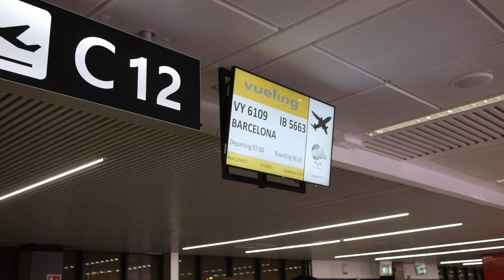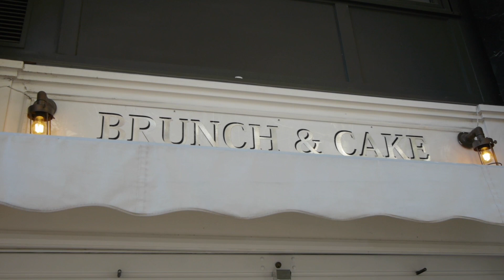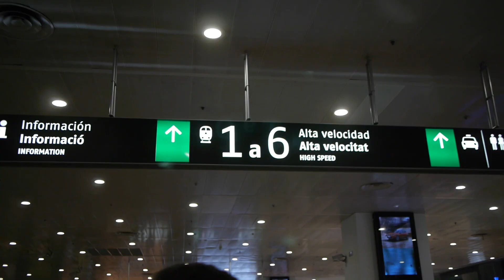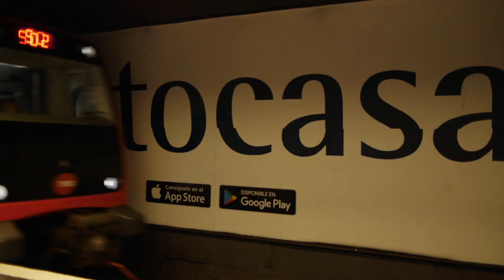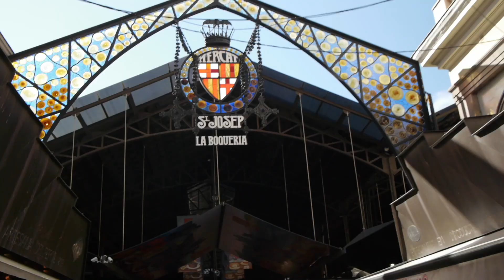A Weekend in Barcelona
Hey everyone! I am back home from my semester abroad and I still can't believe how fast the time went by. Sorry that I have not uploaded in a while but I have a bunch of footage from all my trips that still needs to be edited and posted. Since I am home now I have more time on my hands to get these vlogs done so I'll be uploading weekly! make sure to subscribe so you don't miss the next ones!

0:17 - 3:40 NEKZLO - Back to Summer
3:44 - 6:50 EHRLING - Sommar
7:05 - 9:34 MBB - Feel Good